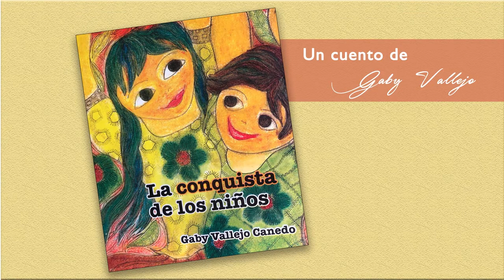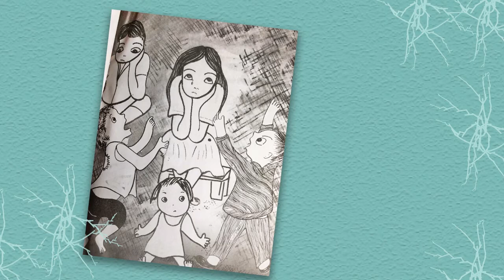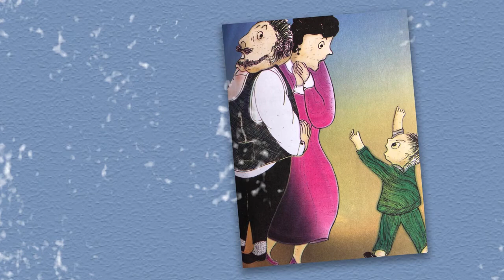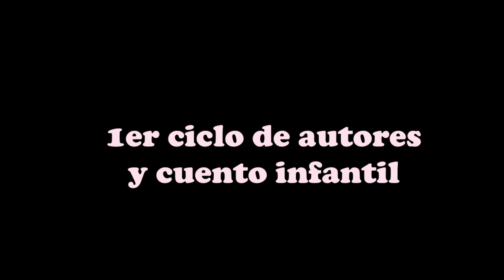Cuento infantil: La Conquista de los niños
“La conquista de los niños”, ese es el título del cuento que hoy nos narrará Gaby Vallejo Canedo, reconocida escritora cochabambina. Esta actividad es parte del Primer Ciclo de Autores y Cuentos Infantiles, organizado por la Biblioteca Pública del Archivo y Biblioteca Nacionales de Bolivia.